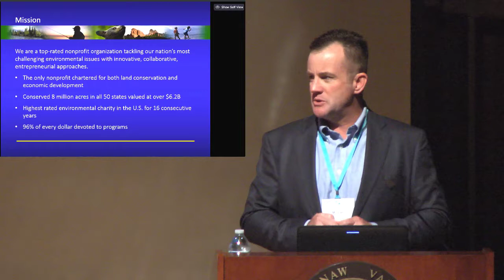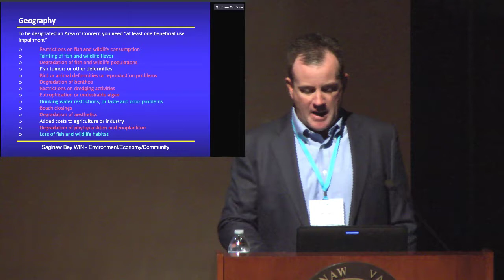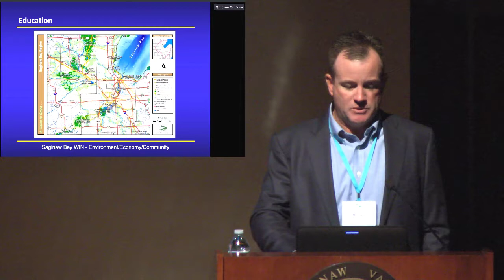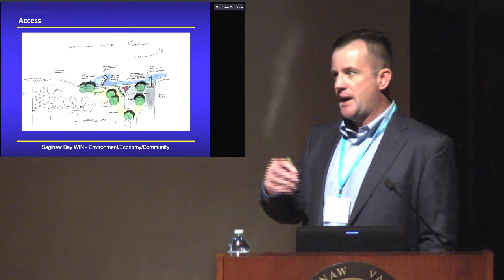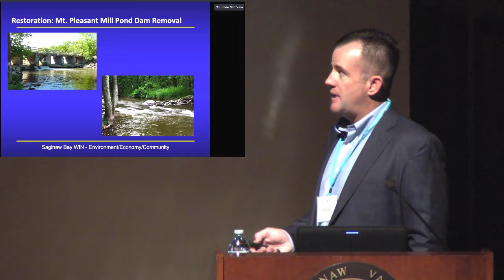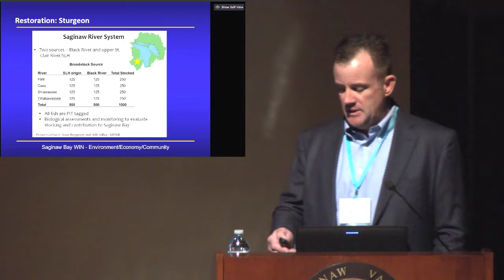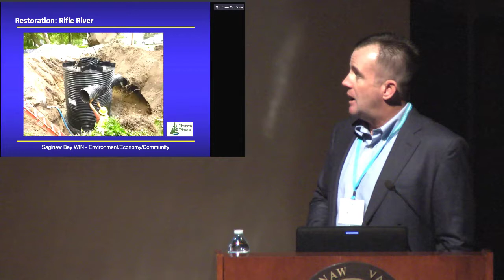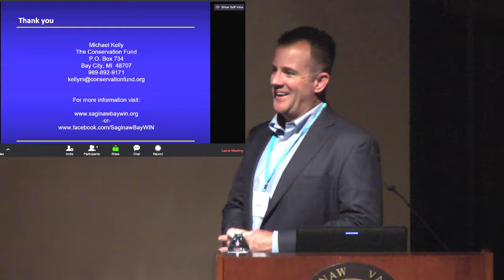SOLH19 Plenary - Michael Kelly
Michael Kelly, director of the Conservation Fund Great Lakes Office, on the Saginaw Bay Watershed Initiative: Building Support for Restoration in Michigan's Largest Watershed